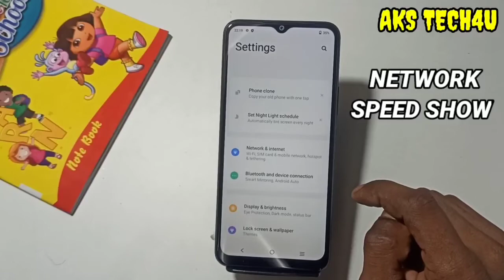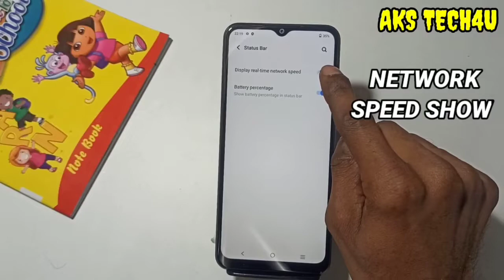How To Show Network Speed in Vivo Y15c | Vivo Y15c में Network Speed Show कैसे करें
Hello Friends
How To Show Network Speed in Vivo Y15c | Vivo Y15c Network Speed Show कैसे करें

AksTech4u,Network Speed show in Vivo Y15c,Network Speed Vivo Y15c,
Vivo Y15c Network Speed setting, Vivo Y15c Network Speed show, how to show Network Speed in Vivo Y15c,
Vivo Y15c Network Speed show kaise kare, Network Speed show for Vivo Y15c,
Vivo Y15c show Network Speed in hindi, Vivo Y15c show Network Speed ,
show Network Speed on Vivo Y15c,Vivo Y15c main Network Speed kaise dikhaye, how to show Network Speed on Vivo Y15c,